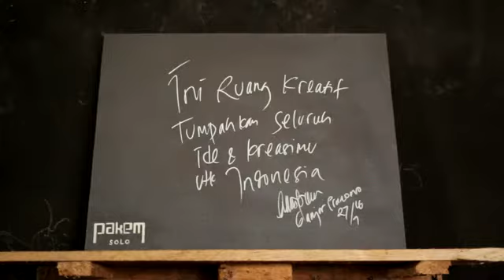EduDangdut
Bincang-bincang tentang lagu anak bergenre dangdut.

Melihat perkembangan anak-anak jaman sekarang yang sering menyanyikan lagu-lagu dangdut dewasa,sejumlah pengamat sosial mengajak para musisi-musisi untuk menyadari pentingnya menciptakan lagu anak-anak berirama dangdut,sehingga anak-anak mempunyai wacana lagu-lagu dangdut yang disukai dengan lirik sesuai dengan usianya.

dipersembahkan oleh IRIS